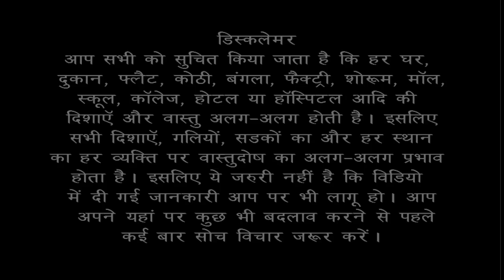Vastu Tips for south or south-east zone kitchen | Bansal Vastu | Dr. Vipin Bansal +91 9896082828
How to build your kitchen in south or south-east zone according to Vastu Shastra?
Complete Vastu Solution of South facing floor plan/ house/ home.